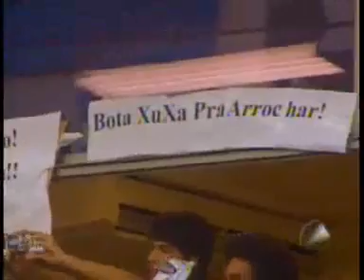Ivete Sangalo E Xuxa No Carnaval De Salvador 2006 ´Circuito Campo Grande`´